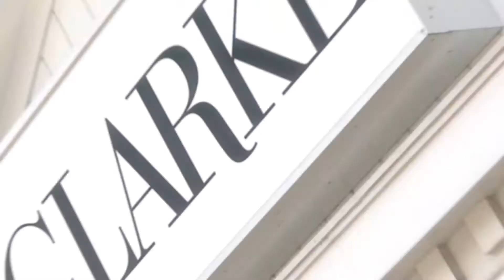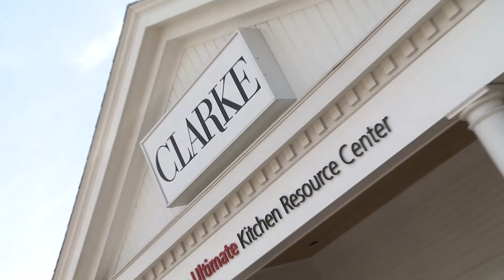Previews Event at Clarke Corp 6/5/13